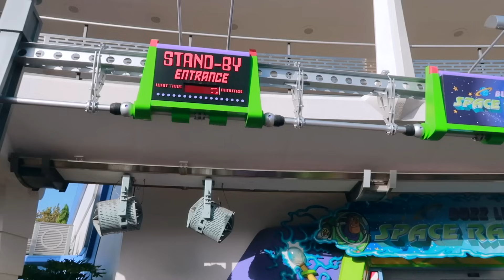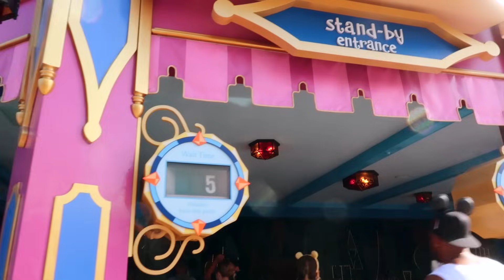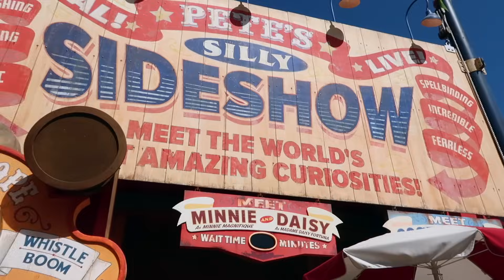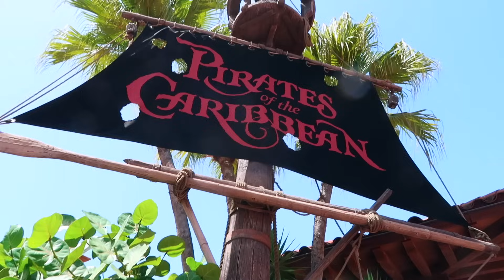Best Day to Visit Magic Kingdom? | Magic Kingdom Party Day Vlog | Solo Mom Day at Disney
Today we are finding out if Party Day is the Best Day to Visit Magic Kingdom? Does it really have lower waits?

Busy Pouches

*Printables & Merch*

Ashley Wright